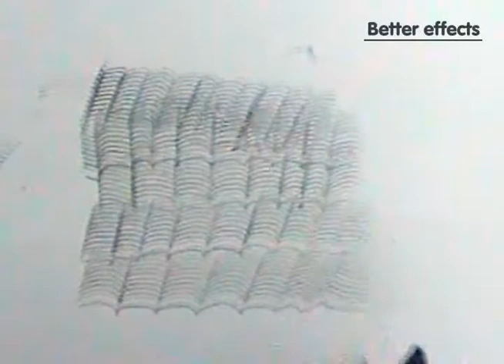Benefits of the Pencilbrush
Faster drawing, easier shading and better effects are some of the benefits that you can expect with the Pencilbrush when sketching, drawing or doodling.
Have a look at see what can be achieved easily with the Pencilbrush which would normally be tedious which now become fun and hassle free, when creating art or designs.

and see what others are doing.